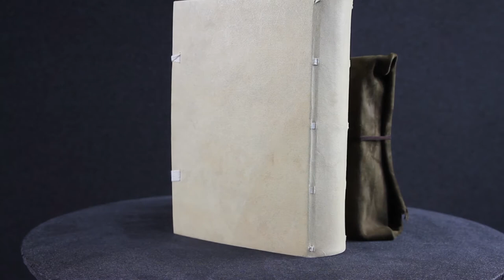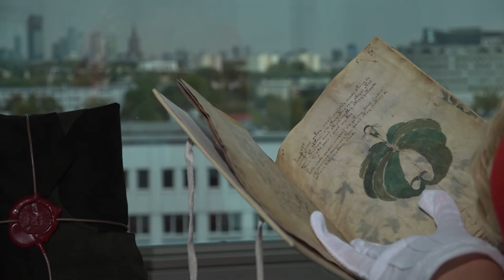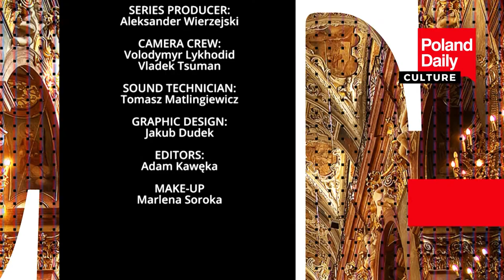What is the mystery of Voynich manuscript? Interview with Bartłomiej Feluś